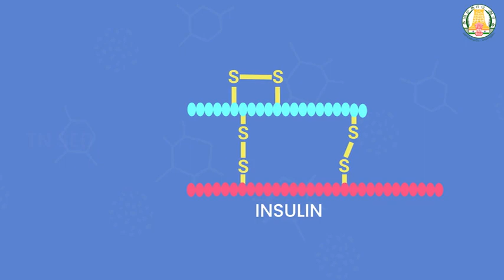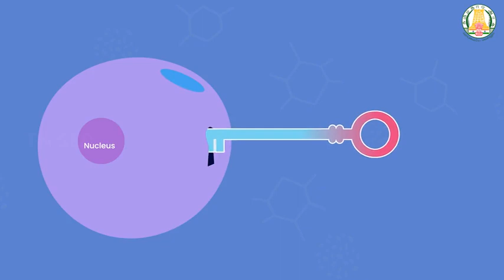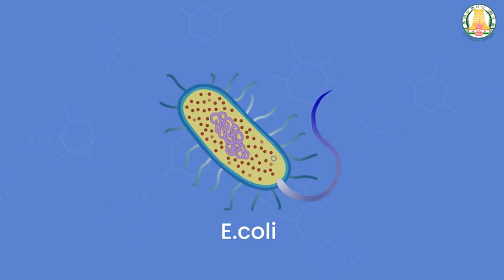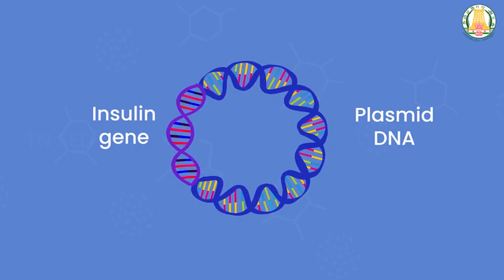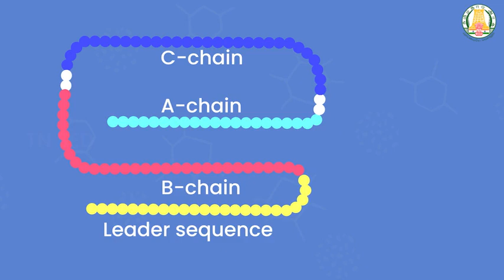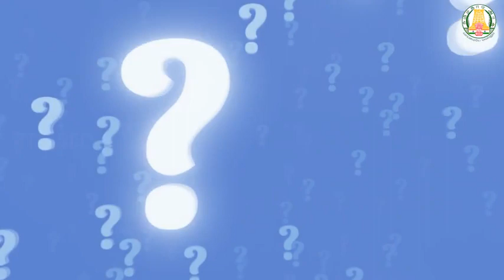Applications of biotechnology I 12 I Zoology I Introduction & Recombinant Human insulin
Applications of biotechnology I 12 I Zoology I Applications of Biotechnology -Introduction & Recombinant Human insulin